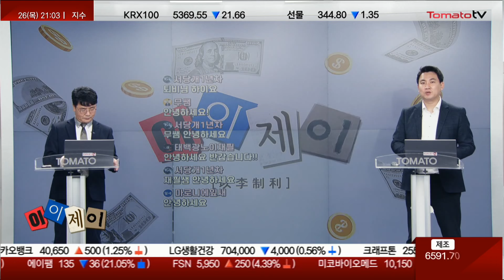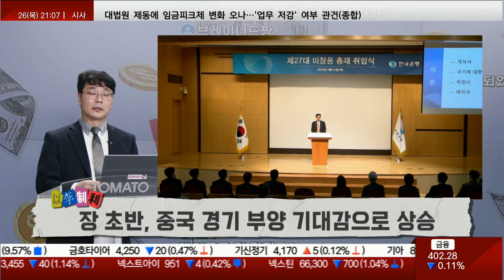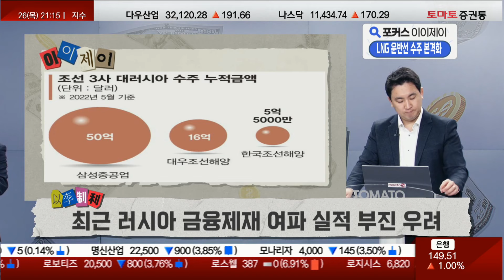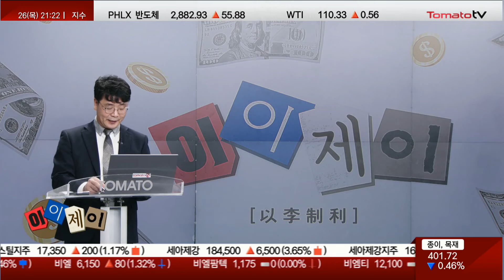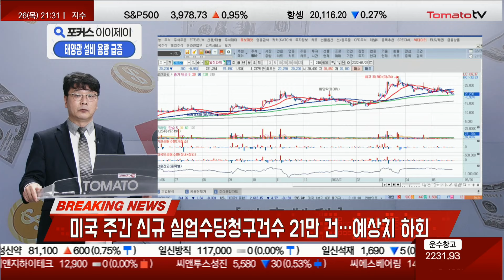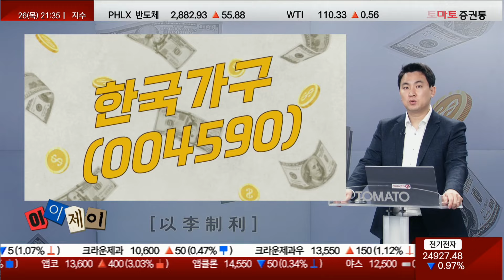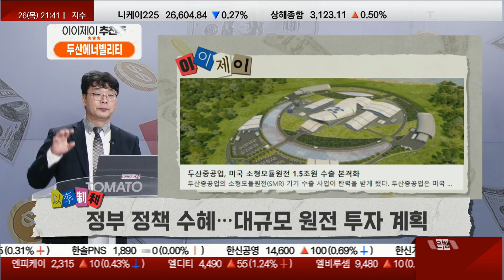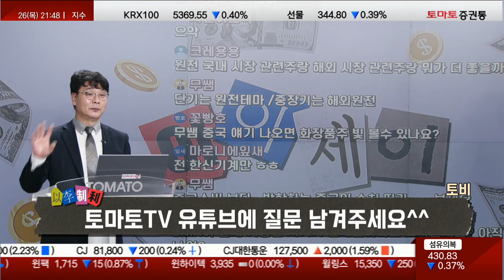태양광&조선, 미래 산업 vs 현 5대 산업 +추천주[이이제이]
▶오늘의 시장
*장 초반 중국 경기 부양 기대감으로 상승
- 한은 금통위 추가 금리 인상 발언,긴축 부담감
- 미 증시 선물 하락 반전, 외국인 선물 매도에 하락 반전

▶포커스 이이제이
▷이광무 전문가 : 조선
- LNG 운선선 수주 본겨화 기대감에 조선주 급등
- 최근 조선업황 러시아 금융제재 여파 실적 부진 우려
- 최근 원자재가격 상승 부담, 후판값 인상 등 조선 기자재 가격 상승
- 최근 대우조선해양 러시아 선사 수주 LNG운반선 3척중 1척 계약해지 통보

▷이재 필 전문가 : 태양광
- 신재생 에너지 설비 용량 원전 추월
- 신 정부는 원전 확대 정책
- 신한울 3·4호기 조속 재개, '30년까지 원전 10기 수출
- 해외 풍력 사업 매출 비중 높은 종목도 중·장기 투자 유망

1. 현대에너지솔루션(322000)
- 단기 급등은 부담, 보유자 수익 극대화 ,신규 진입은 조정 시
2. 오르비텍(046120)
- 방사선 안전 관리 및 원전 가동 중 검사 전문업체
3. 일진파워(094820)
- 원전 기계설비 제작 및 보수 사업 영위

*탑픽 - 씨에스윈드(112610)
- 해외 법인이 주력인 글로벌 풍력 타워 업체
- 현지 생산 원칙에 따른 공격적인 M&A
- 5월 부터 미국 GE사로 풍력 타워 납품 시작
- 유럽 풍력 정책은 중·장기 성장 동력

▶이이제이 종목 추천
▷내 계좌에 광이! : 한국가구(004590)
- 가정용가구 및 주문형 가구 생산, 유통
- 인수위, 재개발·재건축·리모델링 등 정비사업 통한 공급
- 주택거래 확대 및 리모델링 수요 증가에 따른 수혜

▷이제 필 받을 종목! : 두산에너빌리티(034020)
- 대표적인 원전 설비 업체
- 정부정책 수혜, 대규모 원전 투자 계획
- 美 SMR 인증업체 뉴스케일파워와 협력,수출 본격화 전망
- '22년 초 유상증자 실시로 자금 확보 완료
- 중·장기 관점으로 접근 할 종목